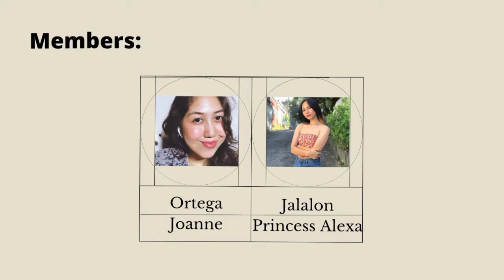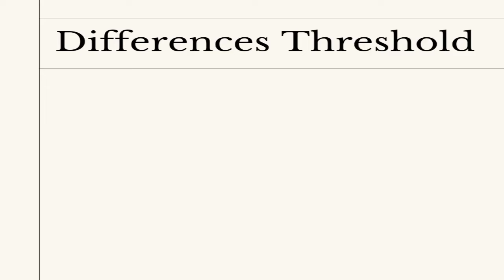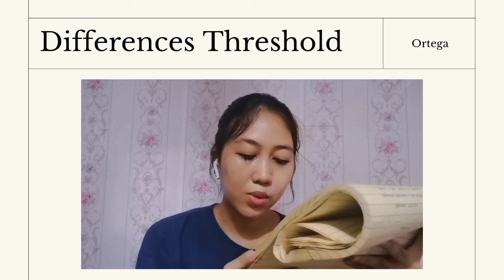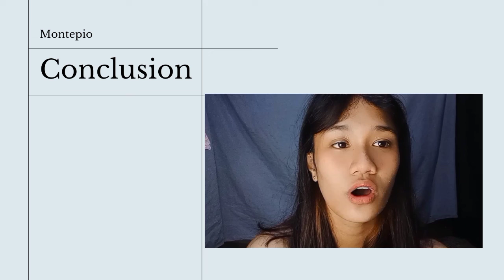ACTIVITY 10 | PSYCHOPHYSICS